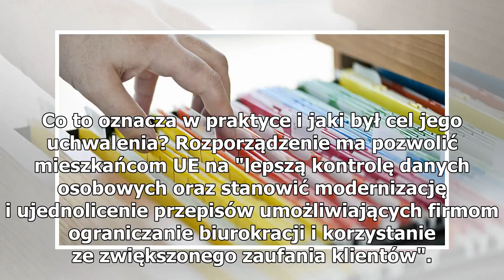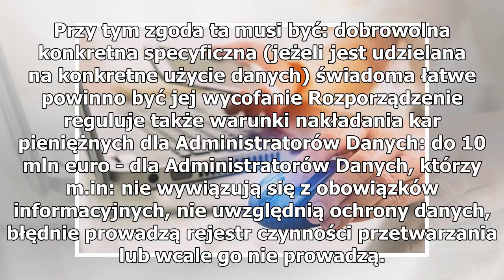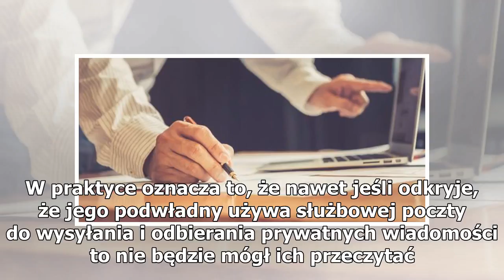RODO wchodzi w życie. Czym jest i co zmienia?